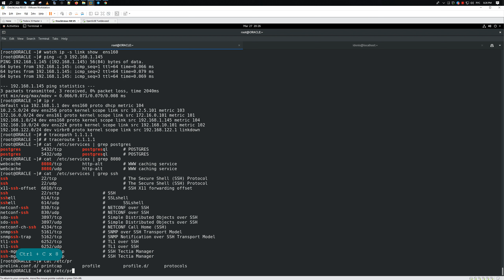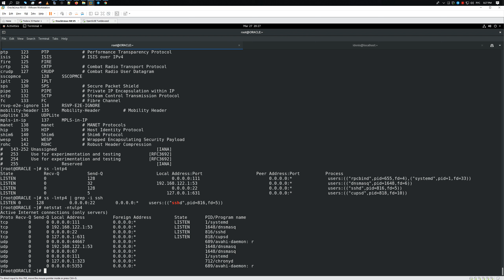RHCSA | RHEL 8 | Некоторые полезные сетевые команды